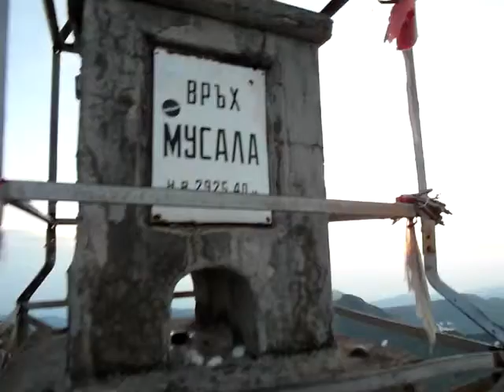morning view from Musala summit (Rila Mountains, Bulgaria, 6/2012)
Early morning view from the summit of the highest peak of Bulgaria and the whole Balkans - Musala (2925m).